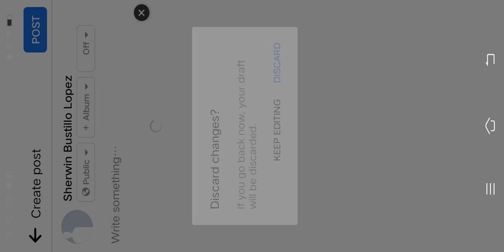HOW TO INVITE FB FRIENDS